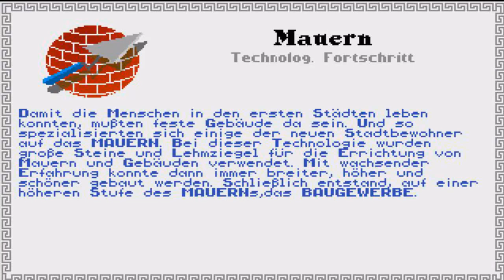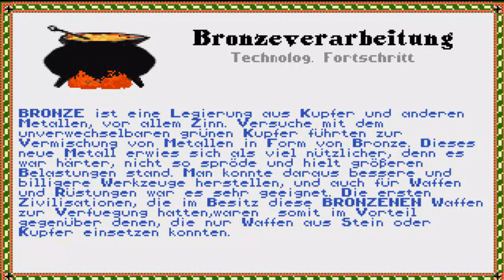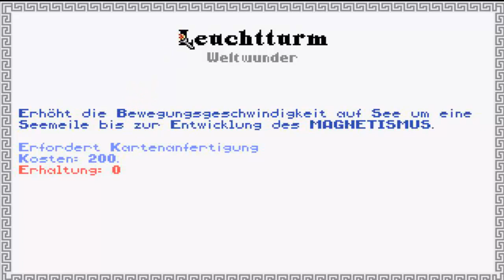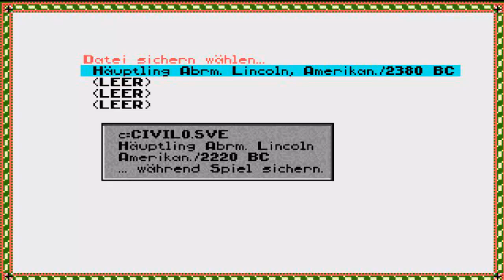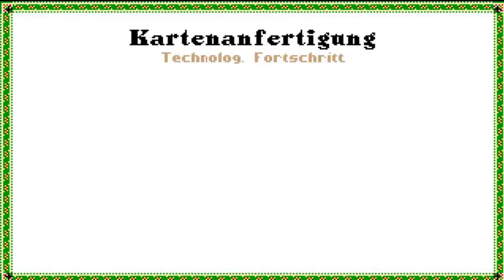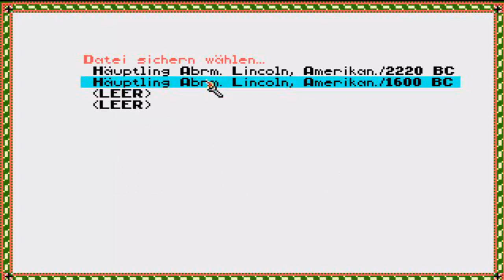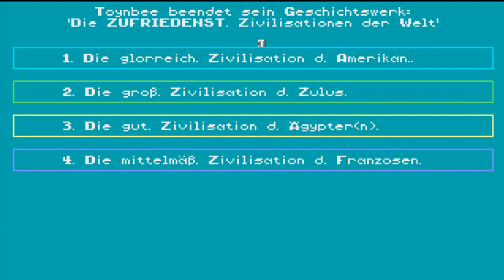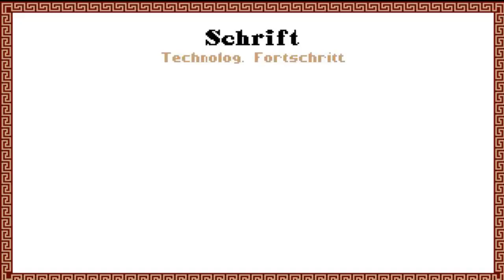Sid Meier´s Civilization Part 4 - Amerika ist nun eine Monarchie - German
•Erscheinungsjahr: 1991
•Entwicklerfirma: MicroProse
•Publisher: MicroProse
•Produzent/Erfinder: Sid Meier
•Medium: DOS
•Genre: Strategie
•USK: 6 Jahre

►►►Zugehöriges Infovideo◄◄◄

Moin .. und herzlich Willkommen zu einem neuen Projekt aus dem Hause Viper.
Heute zocken wir ein sehr sehr altes Spiel, es ist das erste Spiel das für DOS erhältlich war, was auf meinem Kanal als LP erscheint. Der allererste Teil der Civilizationsreihe. Das Spiel erschien im selben Jahr in dem ich auch zur Welt gekommen bin und auch einige meiner Bekannten sind in diesem Jahr geboren worden. Ja ihr habt im Let´s Schnacken gewählt und mit einer doch sehr knappen Mehrheit (einer Stimme) habt Ihr euch für die Amerikaner entschieden. Das Prinzip des Spiels ist einfach erklärt. Es geht darum aus einer kleinen Gruppe von Siedlern eine mächtige Zivilisation entstehen zu lassen, die die Zeiten und deren Launen überstehen kann. Dabei werden wir es mit konkurrierenden Zivilisationen zu tun bekommen und vermutlich auch mit Barbaren. Übrigens, ich spiele das Spiel blind.

►►►Zugehörige Accounts◄◄◄